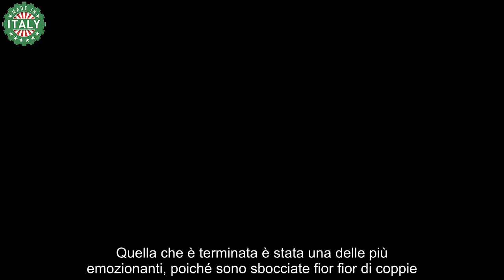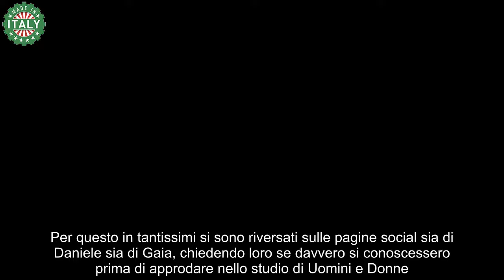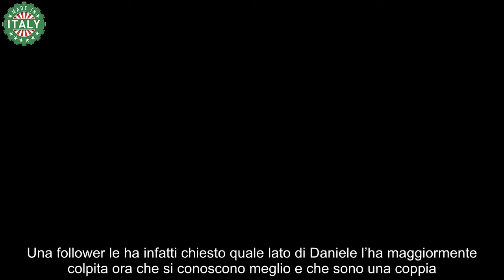Gaia e Daniele, arriva la confessione dopo Uomini e Donne “Lui è…”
È arrivata la confessione di Gaia Gigli dopo Uomini e Donne. Cosa ha detto l’ex corteggiatrice del dating show.

Uomini e Donne, il celebre talk condotto da Maria De Filippi ha chiuso definitivamente i battenti. I telespettatori debbono dunque attendere che giunga settembre per scoprire chi saranno i nuovi tronisti che animeranno la stagione che partirà tra qualche mese. Quella che è terminata è stata una delle più emozionanti, poiché sono sbocciate fior fior di coppie. Sia al trono degli over sia in quello classico, sono nati amori travolgenti che hanno appassionato i telespettatori. Tra le coppie fiorite proprio grazie al programma, quella più chiacchierata di recente, è costituita da Daniele Paudice e Gaia Gigli.